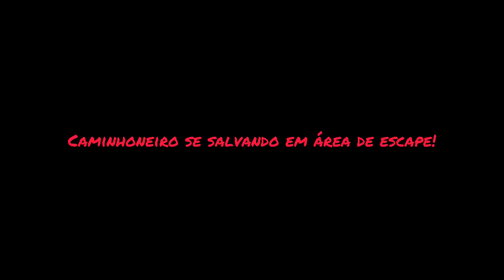Caminhoneiro se salvando em área de escape!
Vídeo mostrando caminhoneiro utilizando área de escape após seu caminhão  apresentar falhas nos freios!